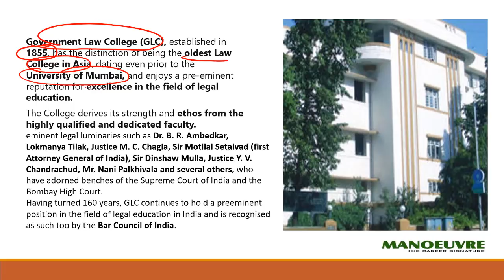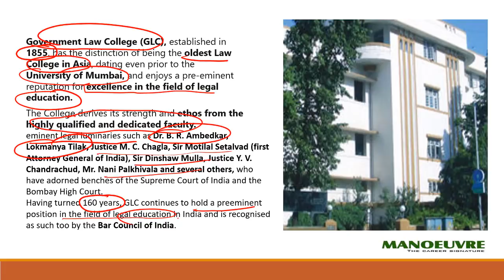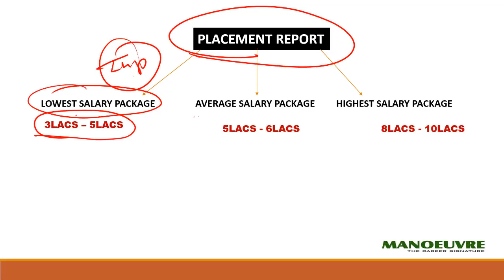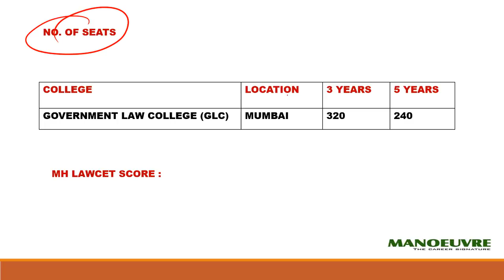MH LAWCET - GLC MUMBAI (ALL YOU WANT TO KNOW ABOUT)